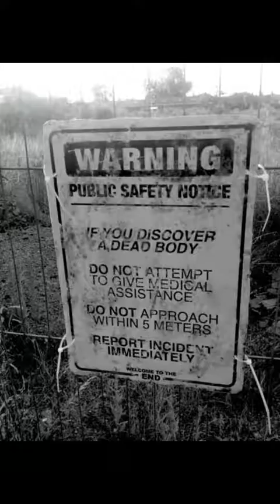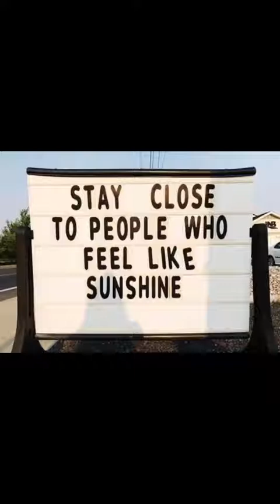Coffee Solves Everything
♫ The Script - The End Where I Begin
Made with Flipagram